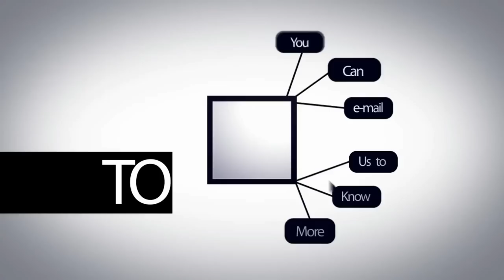Made in UAE PROMO الموسوعة المصورة للصناعة في الإمارات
MadeInUAE.TV is a video Encyclopedia for industries in the United Arab Emirates (UAE) and a digital registry for all products, factories, industrial cities and free zones. It is also an audio-visual database that defines all sectors and suppliers who support the industrial sector in the UAE.